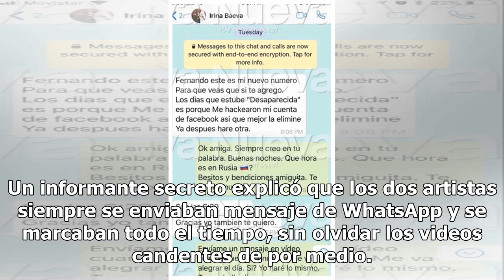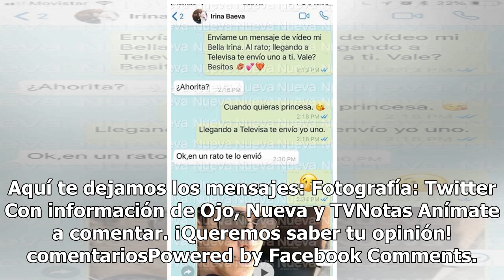Filtran mensajes de Irina Baeva con Fernando Carrillo ¿engañando a Gabriel Soto?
Un nuevo escándalo se registró este día en relación con la actriz Irina Baeva y el actor Fernando Carrillo tras la difusión de unos supuestos mensajes de WhatsApp en los que no faltó la coquetería. La revista TVNotas dio a conocer que Irina Baeva contaba con una mecha encendida y no tuvo reparo en e...